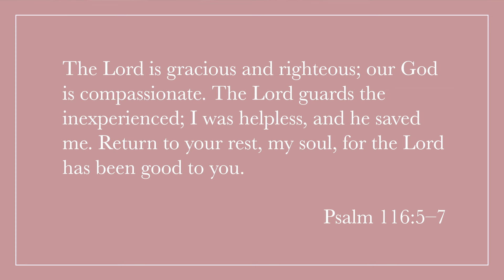How To Pray Scripture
Have you ever wondered how to pray Scripture? You may have heard that we should pray God’s word back to Him, but maybe you don’t know how. If that’s you, tune in for a crash course on how to pray Scripture!

PRAYER
SCRIPTURE
GOD’S CHARACTER
JESUS
SALVATION